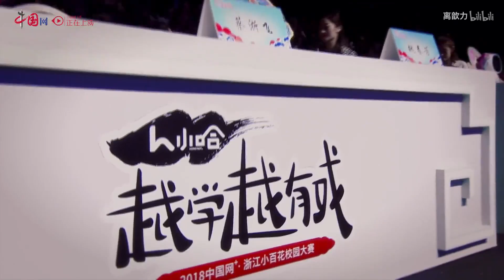【越剧】越学越有戏&浙江小百花幼儿组 决赛